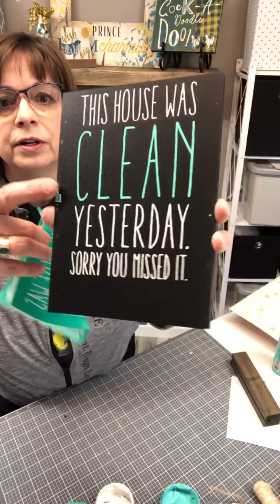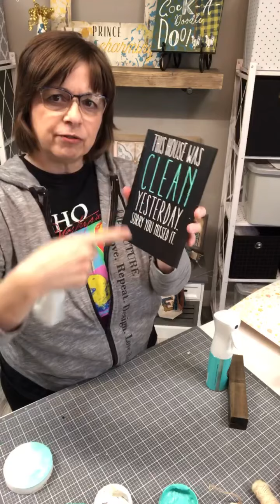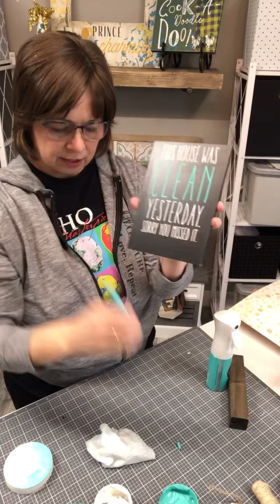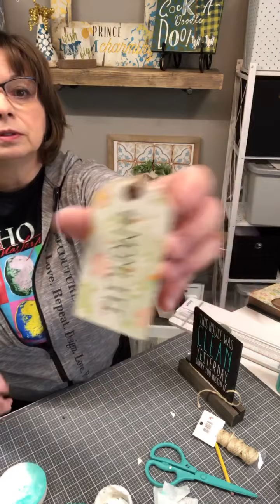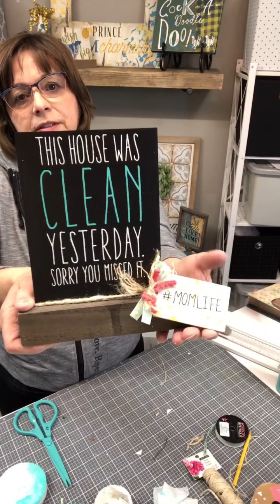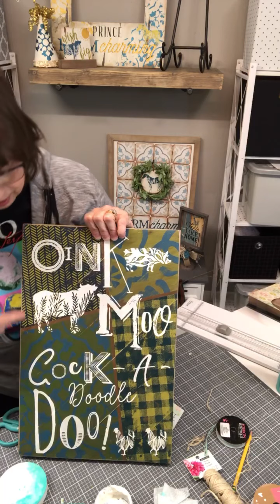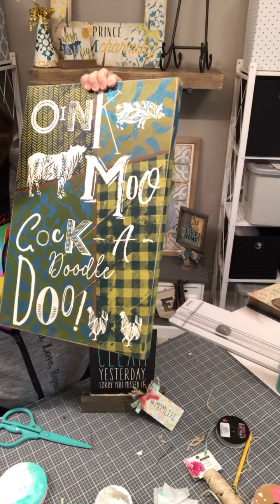Chalk Couture by Odessa Rose Creates - Create on the Board & Base